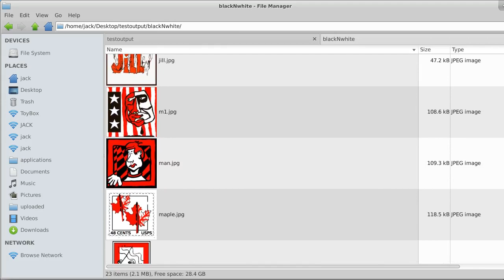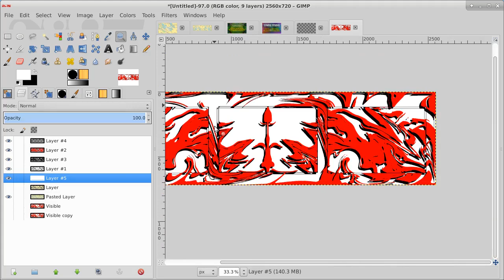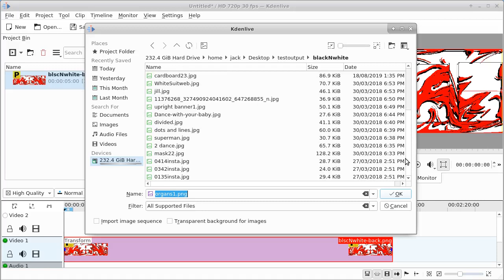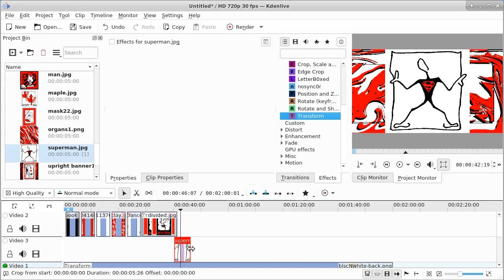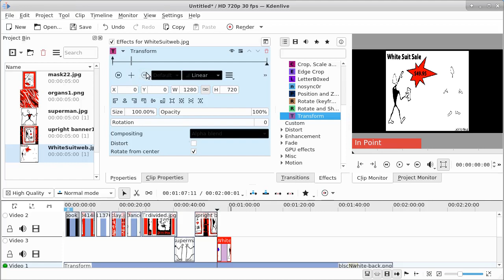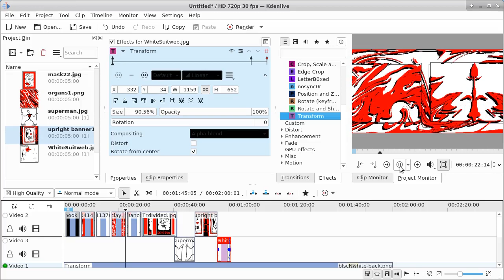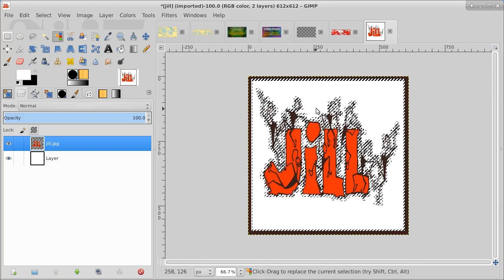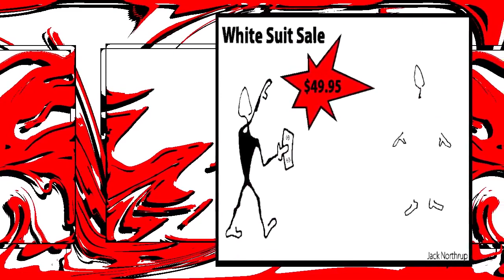CREATE COMPUTER ART Gimp | Kdenlive (BLACK | WHITE | RED) | Totally Insane Art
In this video create computer art using Gimp to create images and Kdenlive to create the video BLACK, WHITE and Red art. All mages created by Totally Insane Art using Gimp. I had many black and white images from past drawing and thought it might be fun to create a totally Black, White and Red Video. I have been through several phases of art ideas and styles. Black, white and red art was one of them. Gimp was also used to create the thumbnail and images, Kdenlive was used to create and edit the video.

Thank you Jonathan Kendall for your videos. They reminded me about how to use the warp tool:
Link to Johnathan's Channel:

Totally Insane Art uses only Open Source (FREE) software in it's video creations. The most commonly used are Gimp, Krita, Kdenlive, Synfig Studio, to create computer art and Audacity for the Audio.

Computer Specs for Creating  the Videos ( low end )
Operating System Ubuntu 18.04.3 LTS  18.04 Bionic Beaver
Motherboard: EMX-A55GT-iCafe - Emaxx Technology.,Ltd
BIOS:  vendor: American Megatrends Inc.
RAM: Ramsta - size: 8GiB - DIMM DDR3 1600 MHz-1600Mhz -4G
CPU Dual Core: AMD A4-3400 APU with Radeon(tm) HD Graphics
Advanced Micro Devices [AMD] version: AMD A4-3400 APU with Radeon(tm) HD Graphics size: 2700MHz
Video:  VGA compatible controller - AMD/ATI Sumo [Radeon HD 6410D]
usb:1  Draw Pad: Bamboo - product: CTL-460 - Wacom Co.,Ltd.
usb:2  Description: Audio product: Logitech USB Headset H340
usb:3  Webcam HP 3100